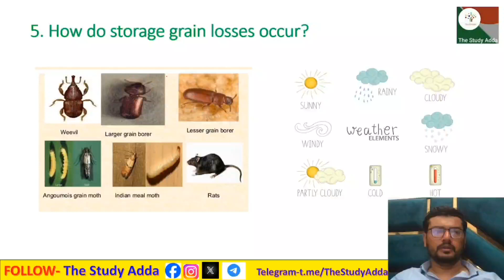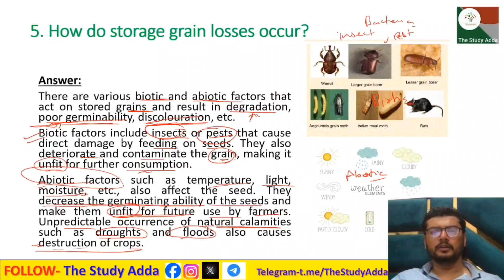5. How do storage grain losses occur?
5. How do storage grain losses occur?
5. भंडारण में अनाज की हानि कैसे होती है?
5. bhandaaran mein anaaj kee haani kaise hotee hai?

These solutions are part of NCERT Solutions for Class 9 Science. Here we have given Class 9 NCERT Science Textbook Solutions for Chapter -15 Improvement in Food Resource
यह उत्तर कक्षा 9 विज्ञान के लिए एनसीईआरटी उत्तर का हिस्सा हैं। यहां हमने कक्षा 9 एनसीईआरटी विज्ञान पाठ्यपुस्तक के अध्याय-15 खाद्य संसाधन में सुधार उत्तर दिए हैं।

ye uttar kaksha 9 ncert vigyaan ke lie uttar ka hissa hain. yahaan hamane kaksha 9 ncert vigyaan paathyapustak ke adhyaay-15 khaady sansaadhan mein sudhaar ke uttar diye hai